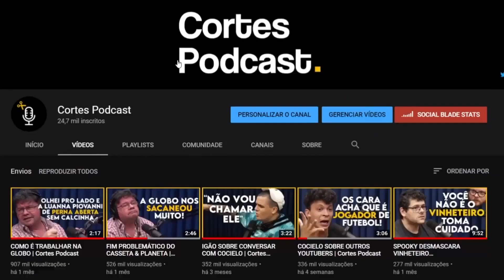TÉCNICA PARA DIMINUIR O ESTRESSE E ANSIEDADE (MEDITAÇÃO) | Lutz Podcast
Assista ao episódio completo:
LEO USUI - Lutz Podcast #02